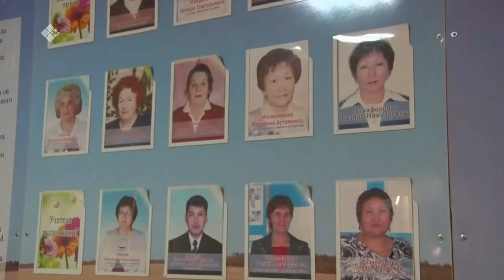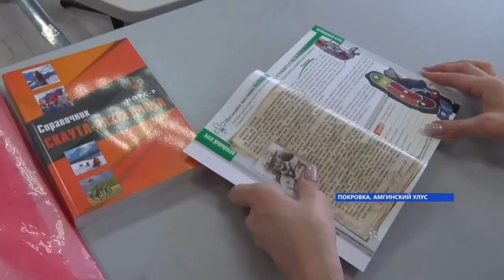ЕДИНСТВЕННЫЙ В РЕСПУБЛИКЕ ОТРЯД ЯКУТСКИХ СКАУТОВ НАХОДИТСЯ В С.ПОКРОВКА АМГИНСКОГО РАЙОНА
В Майской средней общеобразовательной школе Амгинского улуса вот уже третий год функционирует единственный в республике отряд якутских скаутов-разведчиков «Колосок»